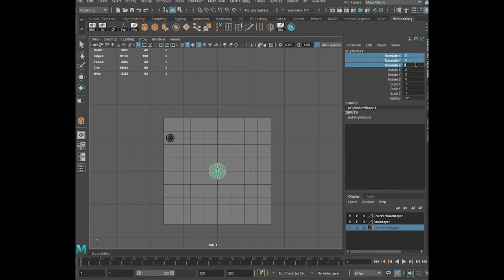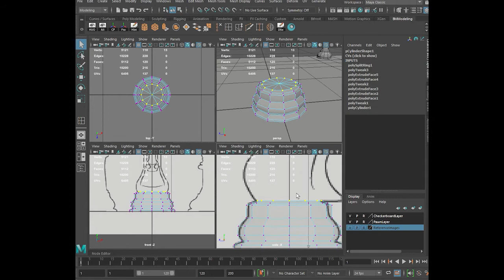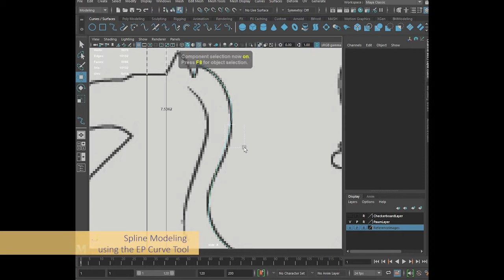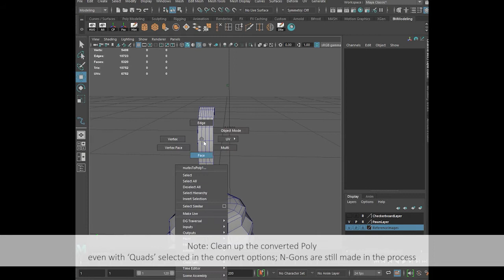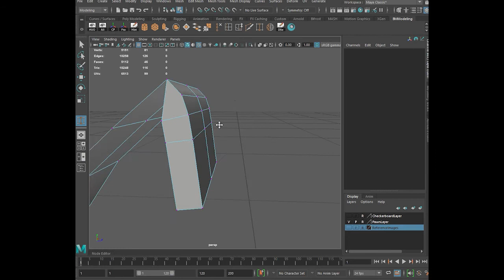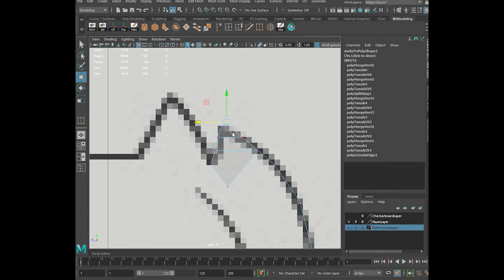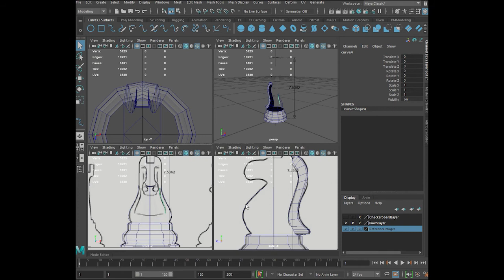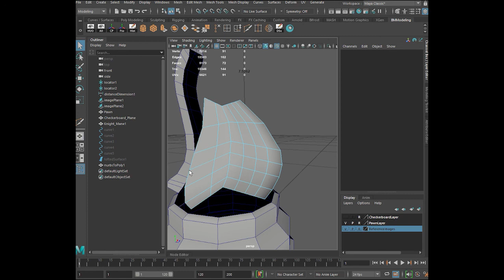ANM4045 Modeling the Knight (Part 1)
Modeling the KNIGHT chess piece:
- Modeling the Knight will see us using a combination of NURBS and Poly modeling.
- Ultimately, the final object will be converted to a full Poly for ease of unwrapping textures.